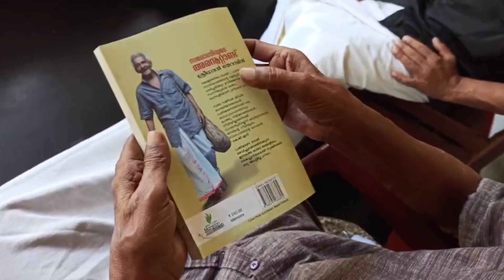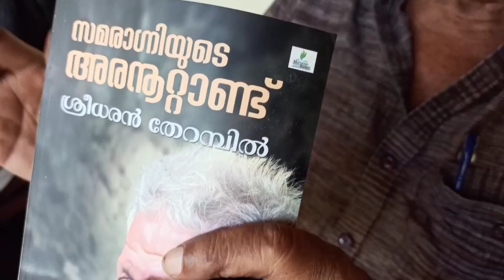Thrissur humanright fighter/അര നൂറ്റാണ്ട് കാലം മനുഷ്യാവകാശങ്ങള്‍ക്ക് വേണ്ടി പോരാടിയ ഒരാള്‍ക്കൊപ്പം.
പോരാളിയോടൊപ്പം,തൃശീരിലെ മനുഷ്യാവകാശ പോരാളിക്കൊപ്പം